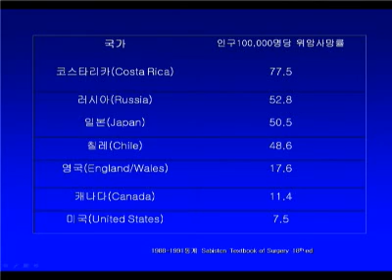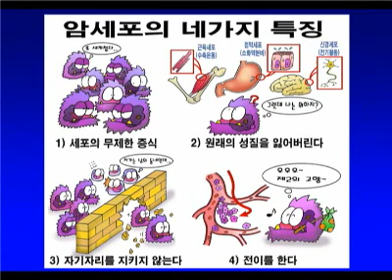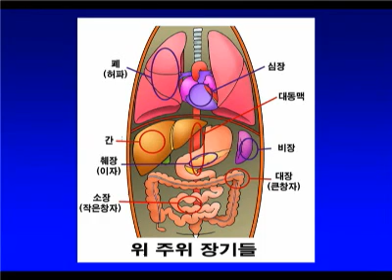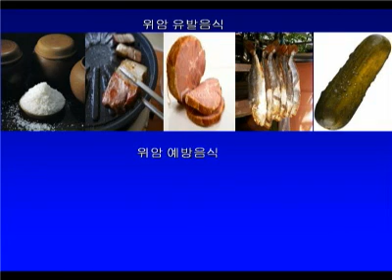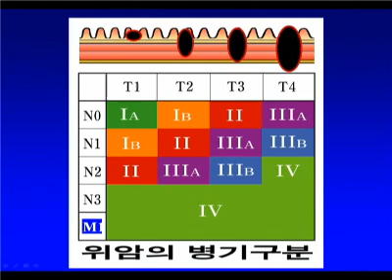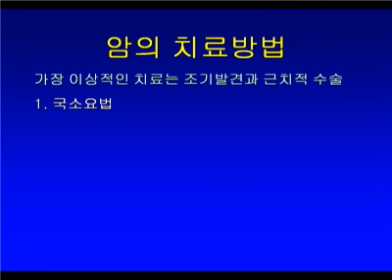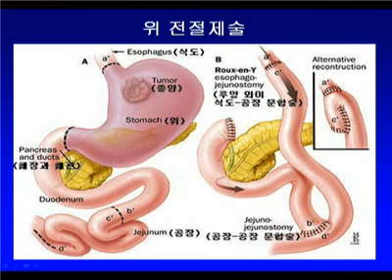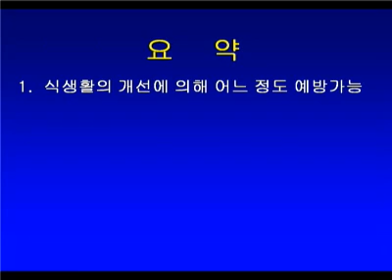243 위암, 이길 수 있습니다